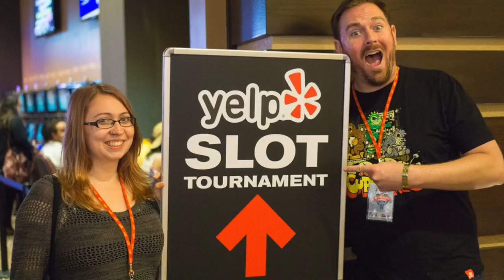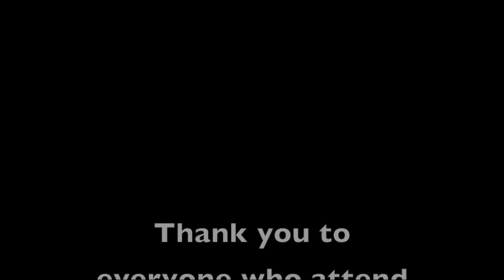EVENT/PARTIES: Yelp Spring Break SD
This video is about Yelp Spring Break SD